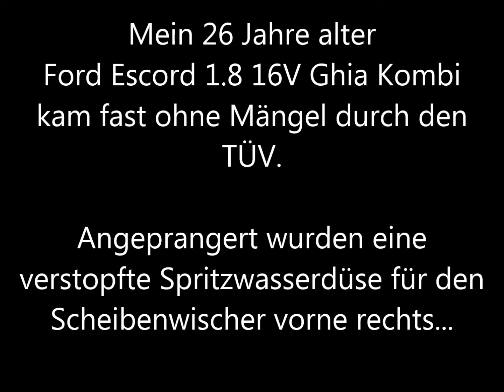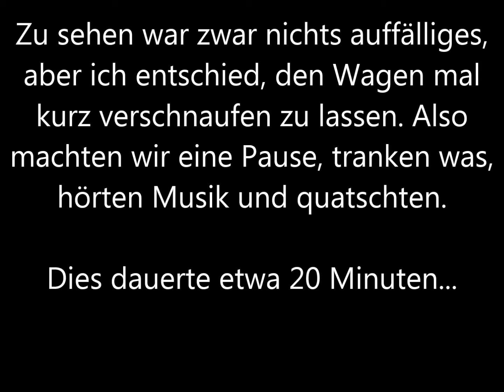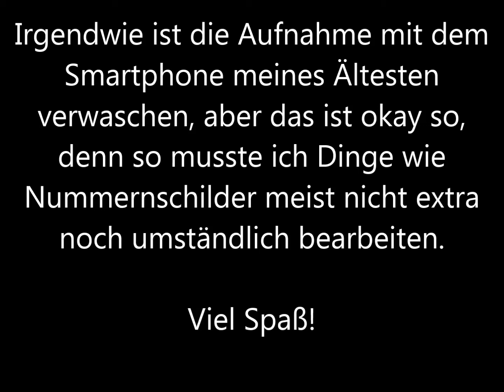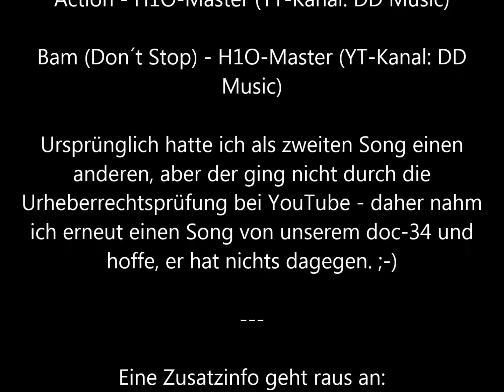Abschleppaktion heute Morgen im Wald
Heute Nacht bei einer Tour ist mein Auto liegengeblieben im Wald, daher mußte ich mich heute Morgen ums Abschleppen kümmern und morgen um die Werkstatt... argh, immer was neues... bremsen geht übrigens nur noch mit der Handbremse - wird noch lustig werden, denn die Werkstatt liegt Talabwärts...

Info zum zweiten Song... interessanterweise flog auch diesmal YouTubes Urheberrechtsfilter an, erlaubt mir aber, den Song öffentlich zu nutzen und blendet wohl Werbung an der Stelle ein - bei dem ursprünglichen Song, der zuerst drin war, ging auch das nicht und das Video wäre ohne Ton veröffentlicht worden. Das ist fair... zumal YouTube und der im Auftrag des Autors handelnde Rechteinhaber ja nicht weiß, daß ich mit dem Musiker befreundet bin. So aber könnte er auch ein wenig profitieren und das ist auch gut so - eine Hand wäscht die andere... Grüße gehen raus an doc-34 aus Linz für die geniale Musik!